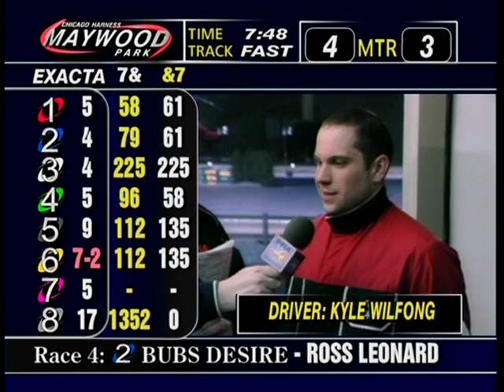VTS_03_1